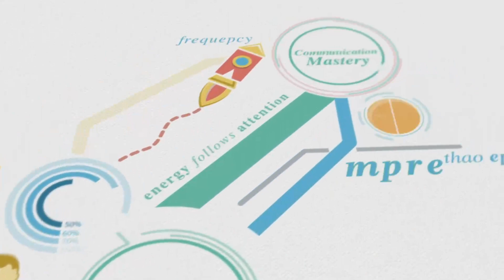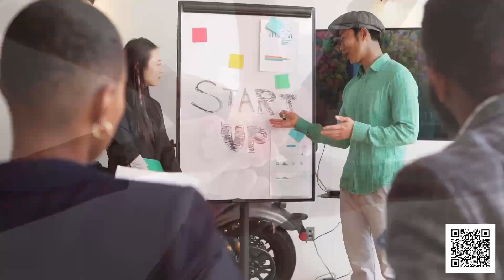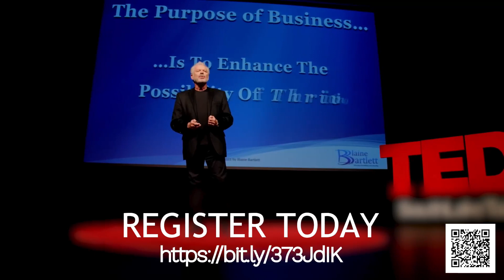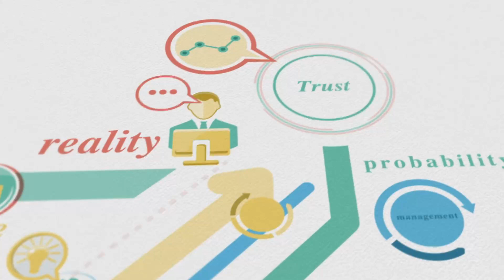Dr. Cara Barker, Jungian psychoanalyst, keynote speaker, retreat leader, and international teacher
My Soul Calling, Body Listening, Heart Speaking!

Join me and my good friend and guest Dr. Cara Barker as we explore her latest book, Nightlight:: My Soul Calling, Body Listening, Heart Speaking. Cara is a Jungian psychoanalyst, keynote speaker, retreat leader, and international teacher. She is also a multiple book author, artist, and speaker whose work spans the last five decades. Incredibly intuitive and a gifted communicator, she helps people find insight and liberation from what blocks their progress in living a truly meaningful and joyous life. Her international practice has spanned the globe and she helps people feel good just to be alive. Don’t miss this provocative, joyful and inspirational conversation.